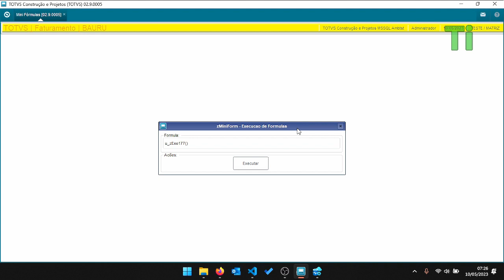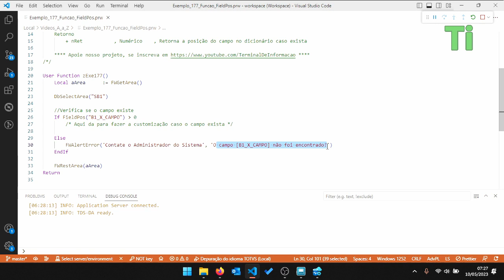Validando se um campo existe com a função FieldPos - Maratona AdvPL e TL++ 177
Nesse vídeo demonstraremos a utilização da função FieldPos, que serve para validar se um campo existe no dicionário de dados do sistema.